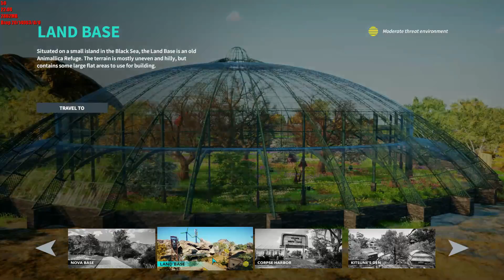Let's Play Animallica pt.2 Nova Base to start !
Checking out Nova Base and corruption in Animalica

Newest supporter   Billy Elliot  and Antoin Becker !!
 Jason  Perry
Luis G., Olley Dark. Antoine Becker
Social Stuff